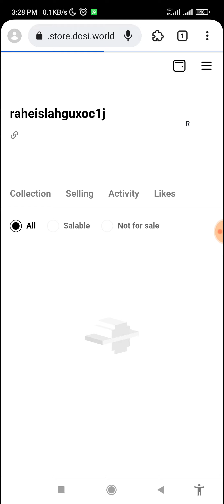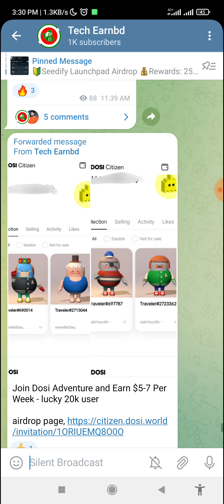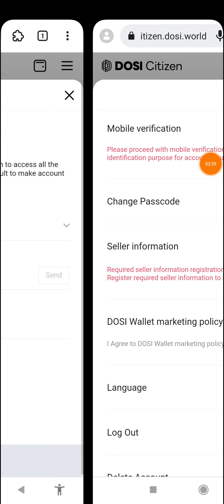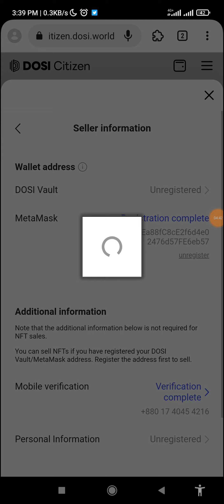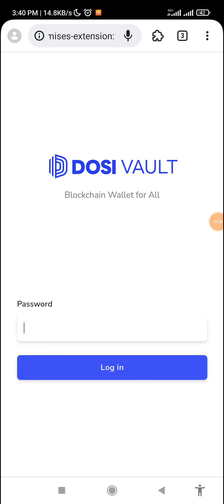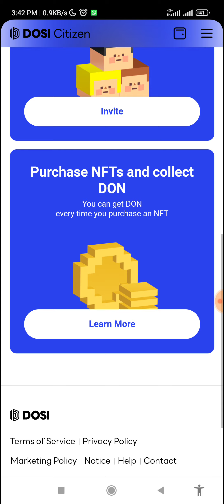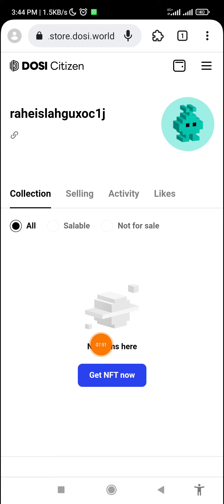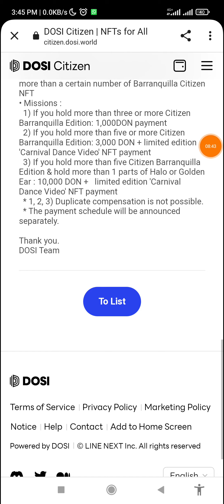Dosi Wallet New Offer NFT 🔥 Dosi Critizen NFT Marketplace platform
Click here: 0:05

don't miss must join this airdrop

সবাই জয়েন করুন কেউ মিস করবেন না - ধন্যবাদ